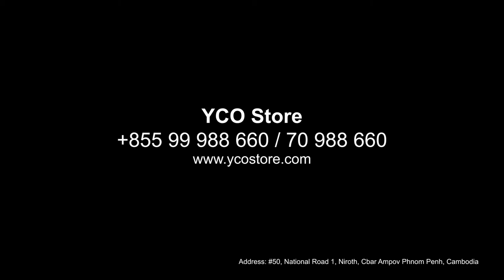YCO Store TVC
Client: YCO Store
Producer: Heap Bunden
Director: Sao Saravorn
Asist Director:Chhorn Chanmalis
DOP: Bun Chanvisal
BTS: Chhork Vichhai
PM: Phal Panha
Wardrobe: Khou Sophy
Talent Manager: Yin Chanvutha
Make Up Artist: Visal
Editor: Udom Vichet
Type: Cambodia
Released: 09-Sep-2018